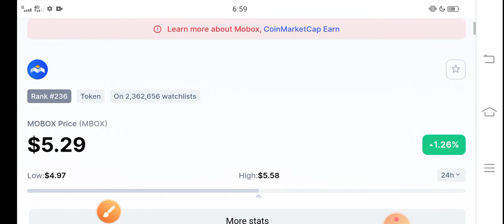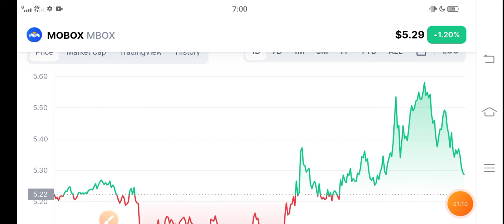Mobox Latest News || Mbox Price Prediction! Mbox News Today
Queries Solved:
1.  today target
2.  price today
3.  price prediction
4.  token today target